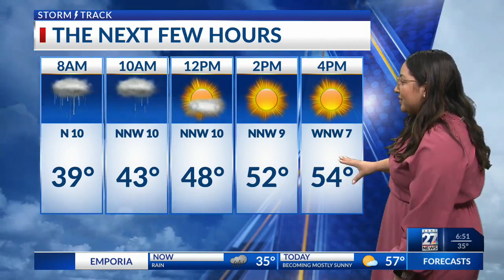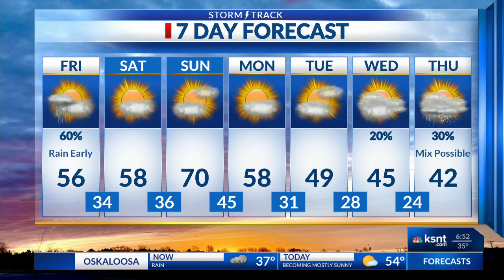Latest Morning Forecast